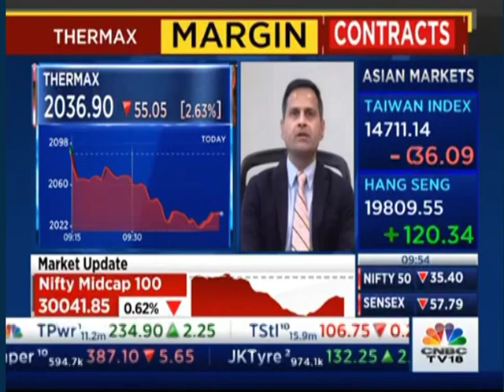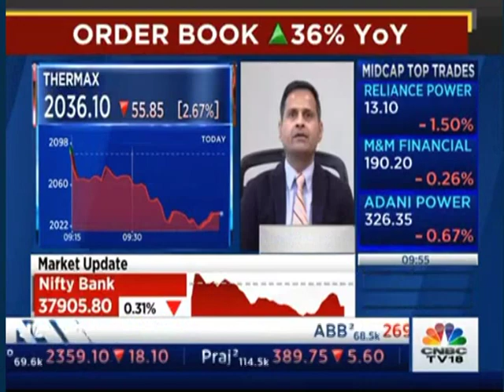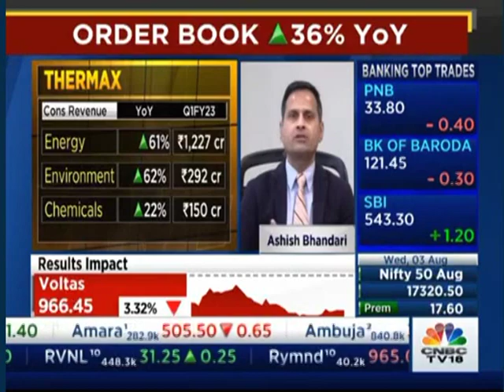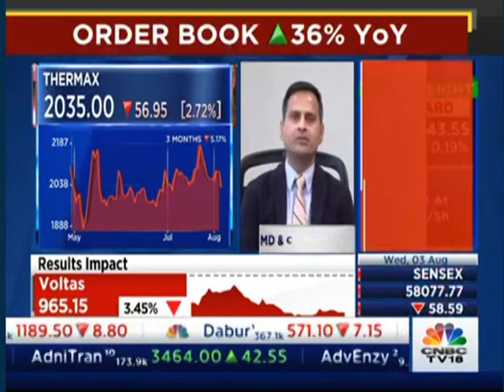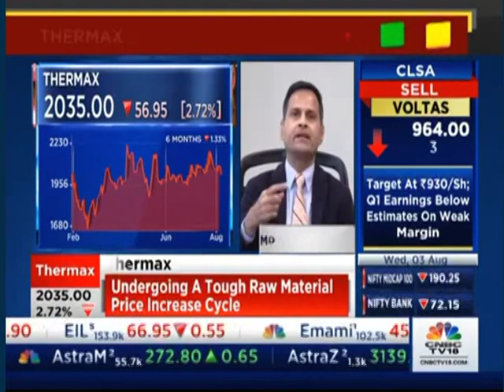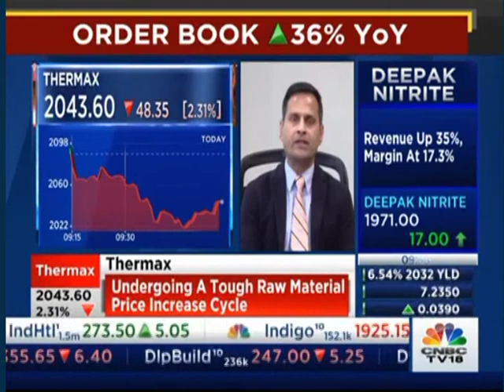Q1 FY’23 update and future outlook by Ashish Bhandari | CNBC-TV18 Earnings Central | 03 Aug 2022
Ashish Bhandari, MD and CEO, Thermax, on CNBC-TV18, gives an overview of the past quarter. He states that the tough raw material price increase cycle affected March and April, particularly impacting the chemical and environment businesses. Some relief in commodity pricing thereafter helped to improve the revenue in June, giving confidence for a better Q2 and Q3 that is backed by a strong order book.
Additionally, he anticipates double-digit profitability in the chemical business. Likewise, the environment business is expected to expand with the backlog orders.
Ashish also discusses the recent investments in digital and energy management services intended to strengthen our digital and renewable energy portfolio.